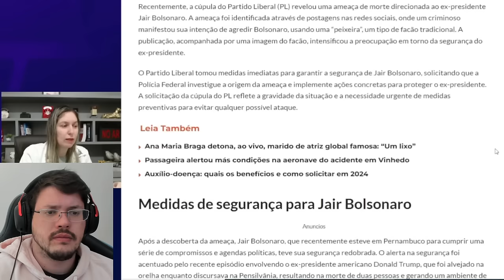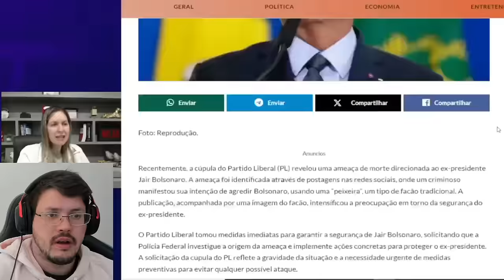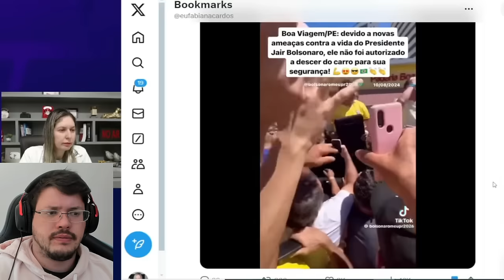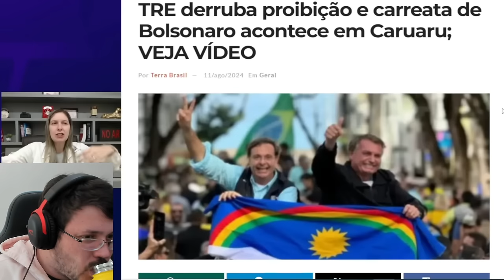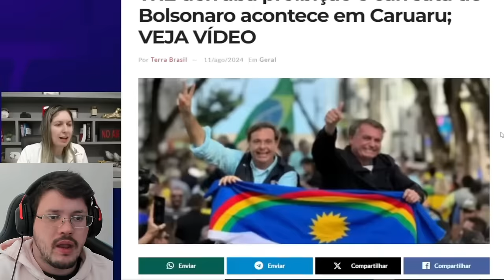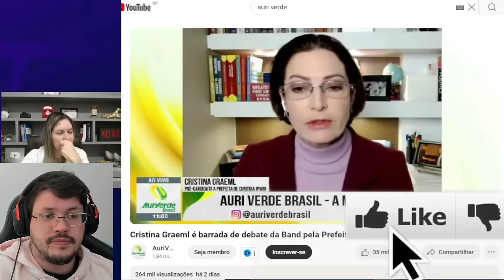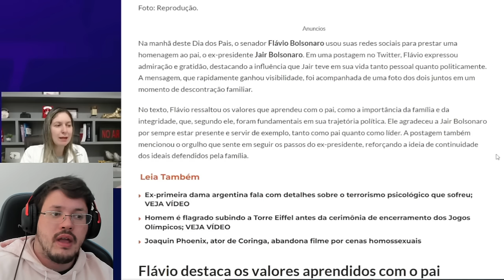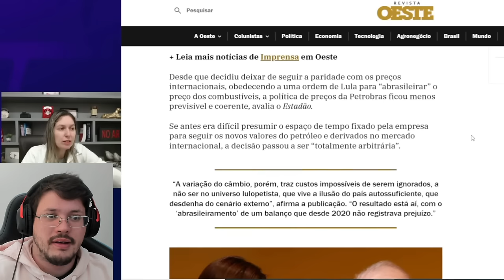URGENTE 🚨 NOVO ATENTADO CONTRA BOLSONARO AGORA!